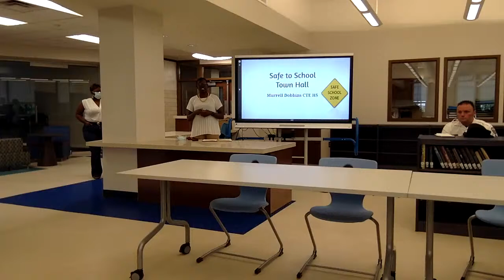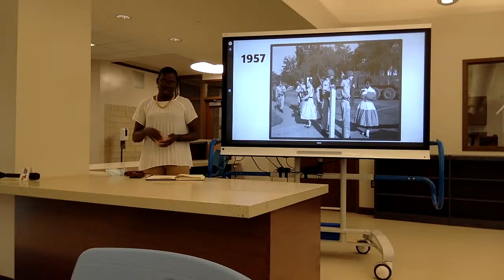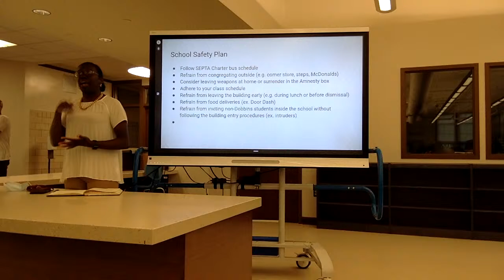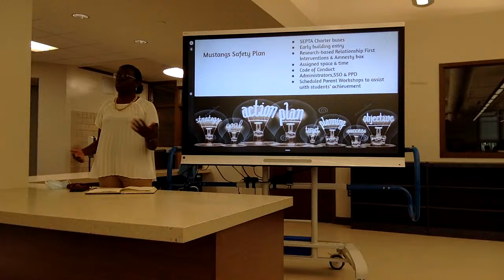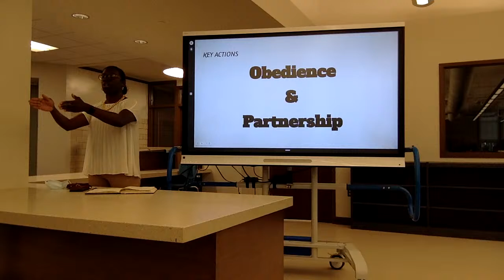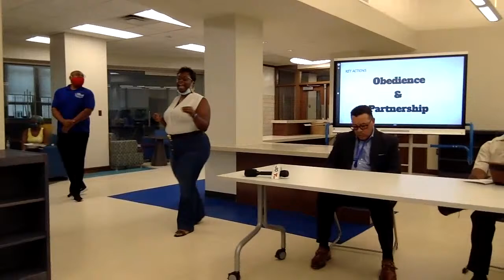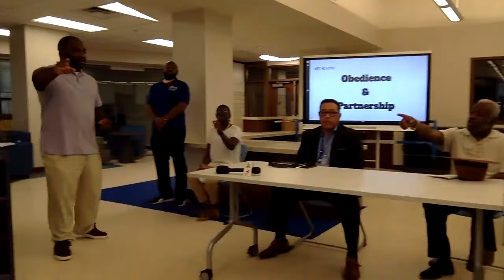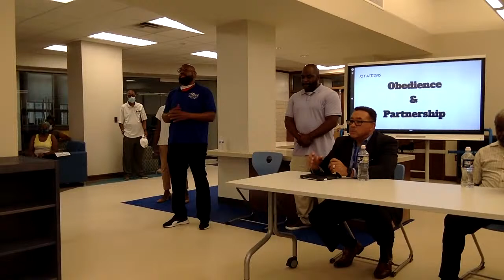Dobbins Safe to School Town Hall - July 22, 2021